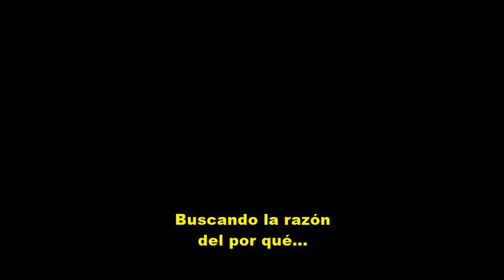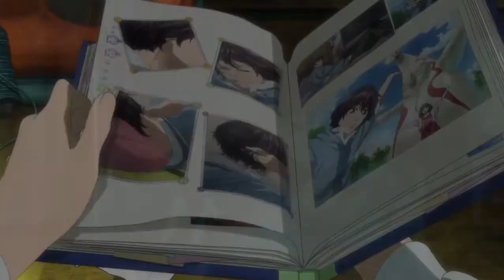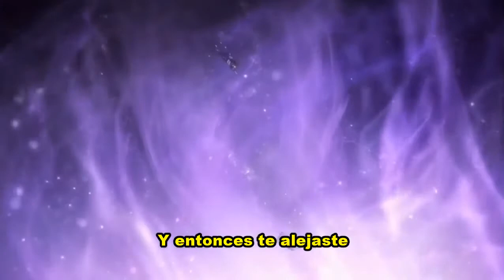Chrom - The Start of Something New- Subtitulado español